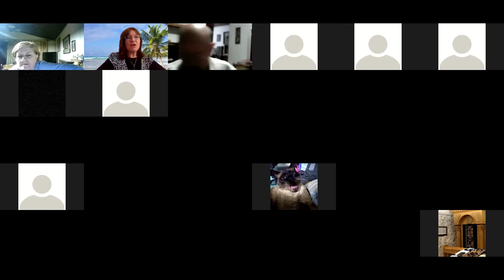Curso Identidad Tora 25 DEBORAH LA JUEZ Y PROFETIZA 💨💮l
Shirley Dobin Rosenthal Es profesora o Morá de tradiciones, costumbres y leyes del judaísmo, trabajó en varias escuelas de la red judía de México, fue fundadora, directora y coordinadora de varios institutos. Actualmente se desarrolla como ponente y conferencista dentro y fuera de México, en temas de superación personal, valores humanos, éticos, espirituales, tradiciones, costumbres y leyes judías.
Tu aportación es importante para poder continuar compartiendo con ustedes las enseñanzas y sabiduría de la Torá y nuestros sabios. Hazlo ahora, para ser bendecido aportando tu granito de arena.
Puedes hacerlo directamente a
Shirley Dobin Rosenthal
Wellsfargo bank en U. S. A
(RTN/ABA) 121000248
SWIFT/BIC code WFBIUS66
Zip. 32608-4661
O en México
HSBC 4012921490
Clabe
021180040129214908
Tarjeta BBVA 16 numeros
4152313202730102. Deposita hoy .  También lo puedes hacer por Western Unión o Money Gram a nombre Shirley Dobin Rosenthal. Solo avísame